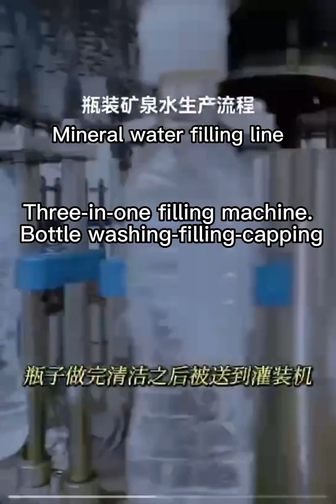Fully automatic filling production line blowing filling sealing labeling packaging machine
Bottled water filling line, automatic PET bottle blowing machine, one out of 6, automatic three-in-one filling machine, capping machine, air dryer, labeling machine, heat shrink film packaging machine, complete production line